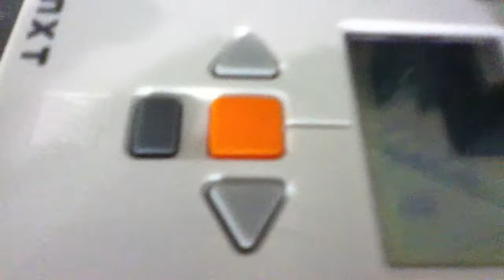Lance objets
Encore une fois, les élèves ont confectionné et programmé un robot NXT. Voici le résultat de leur lance objet.